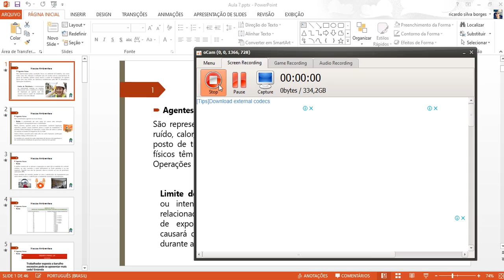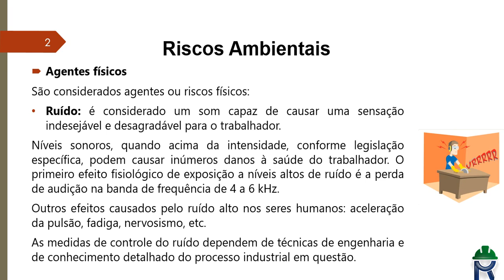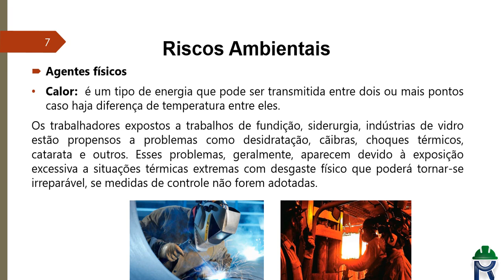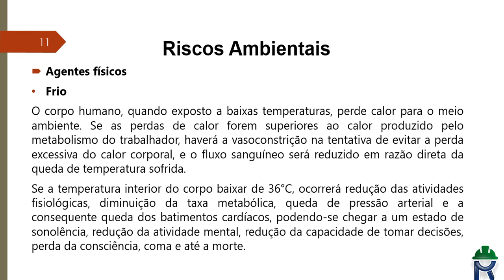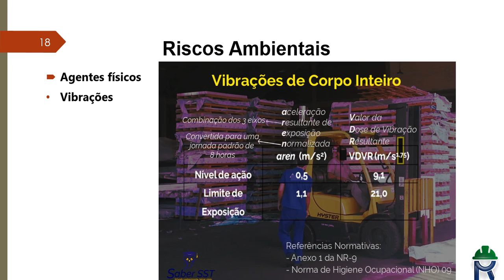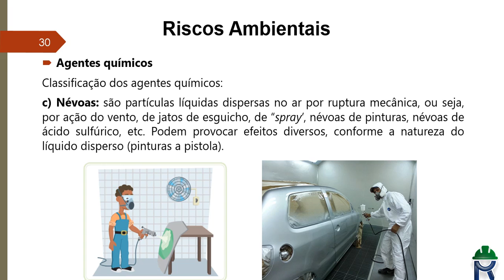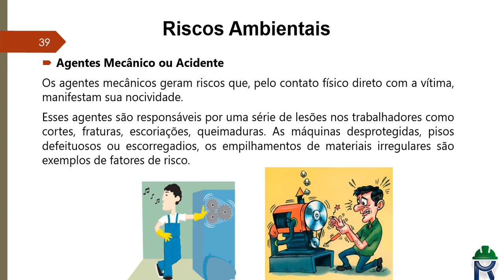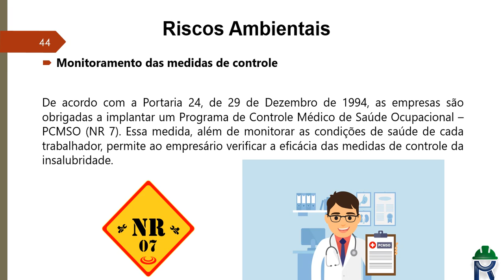Higiene e Segurança do Trabalho - Aula 7